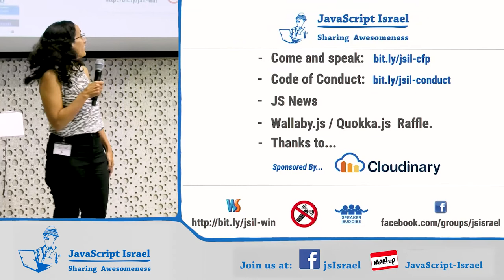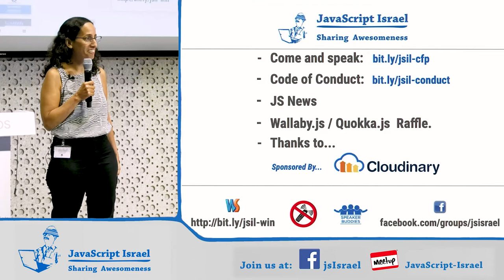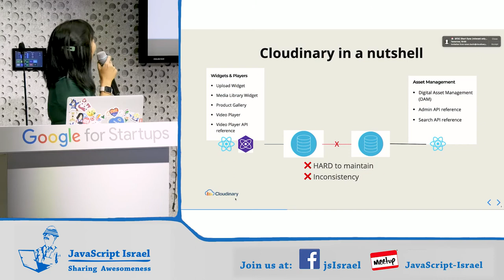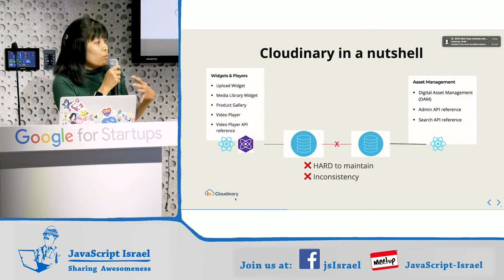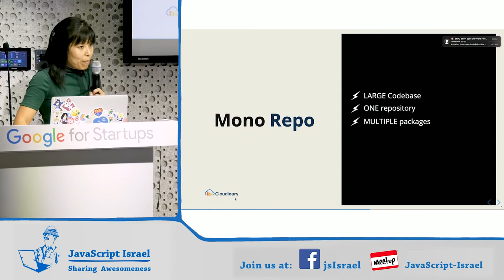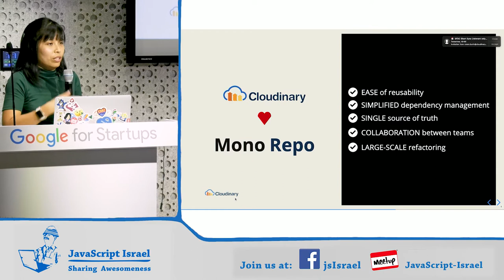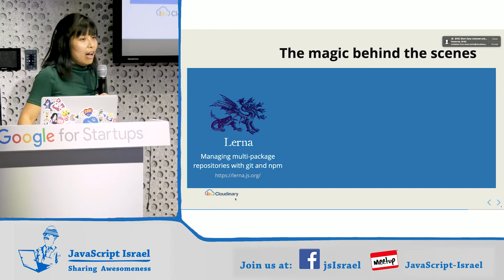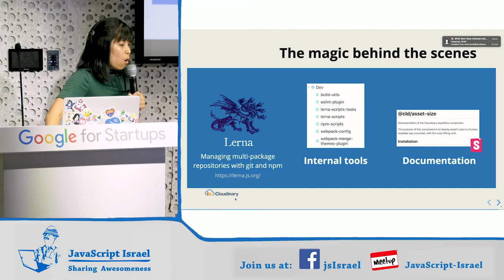Maintainable & Readable Code with Mono Repo - Sponsored Talk (English)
On 25/9/19, Maya Shavin gave a lecture about Maintainable & Readable code during a JavaScript Israel Meetup.